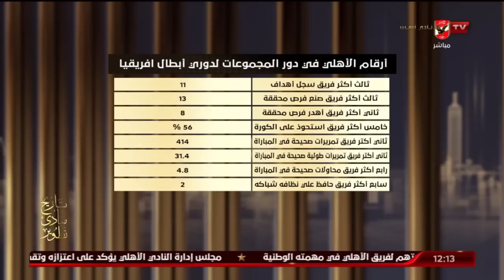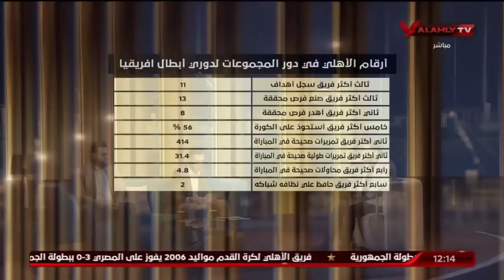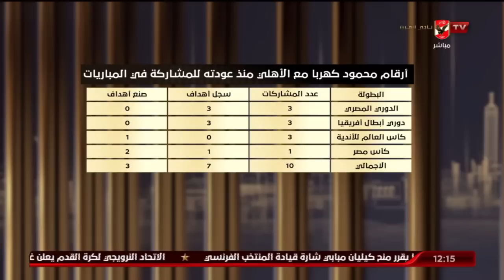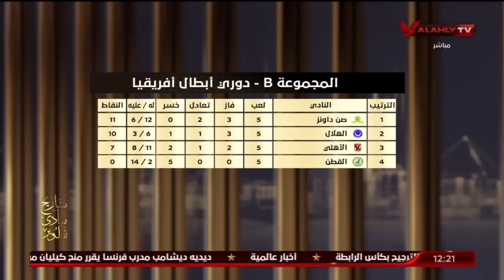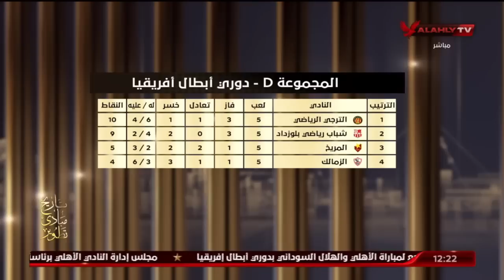اللقاء الكامل | كريم سعيد وأحمد ثابت - النقاد الرياضيين | البيت الكبير